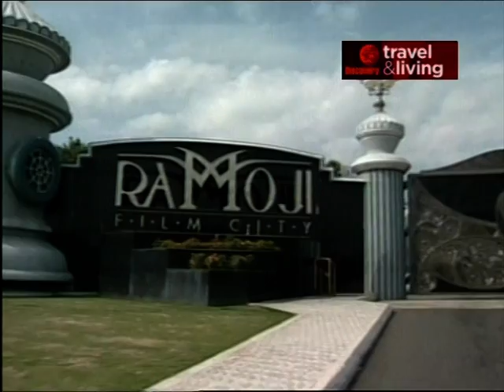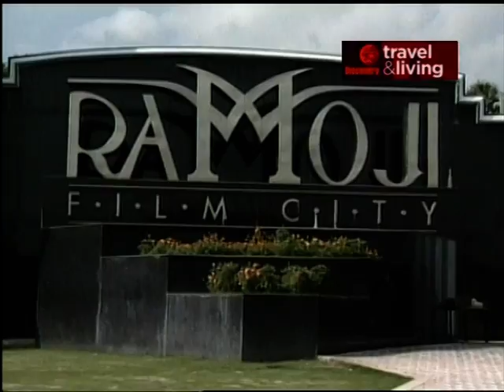Ramoji Film City on Discovery Travel & Living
With endless fun, entertainment and film-based attractions, Ramoji Film City, the world's largest film studio complex certified by Guinness World Records is a must visit in Hyderabad itinerary.

Ramoji Film City is a wonderland that has been exciting millions of visitors to realize their dream holiday. It is a perfect getaway that stimulates the mind and heart alike. A comprehensive fun, entertainment and a leisure hub, Ramoji Film City is a special engagement with the magic of cinema whose heavenly charm is unravelled in every element including breath-taking avenues, landscapes, make-believe locales and unlimited fun and entertainment options.

Ramoji Film City is ideal for family holidays, group visits, corporate meets (MICE), grand weddings and honeymoons.